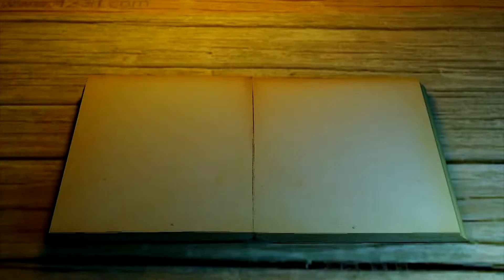#4 Let's Play... With Kids! Guncraft XBOX 360 edition multiplayer (Project Glaive)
Ninja Kendog, Evan and Adrian play multiplayer matches of Guncraft on Xbox 360. The game is a mix of Call of Duty and Minecraft.